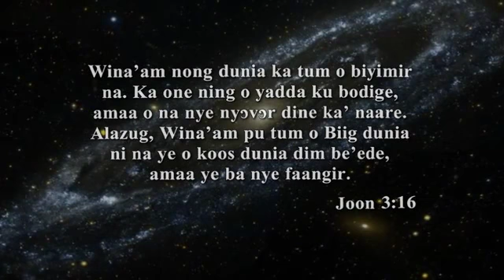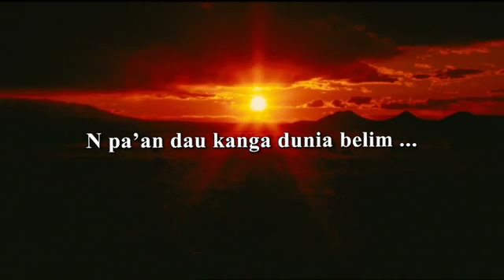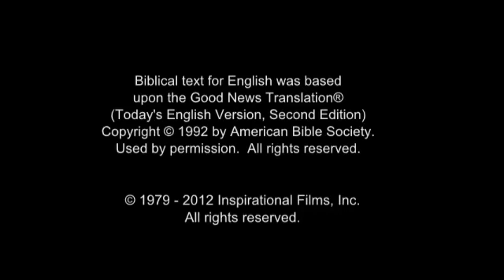The Jesus Film - Kusaal / Kusaal, Eastern / Kusaasi / Kusale / Kusasi Language (Ghana, Burkina Faso)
(Ghana, Burkina Faso) Kusaal / Kusaasi / Kusale / Kusasi Language.